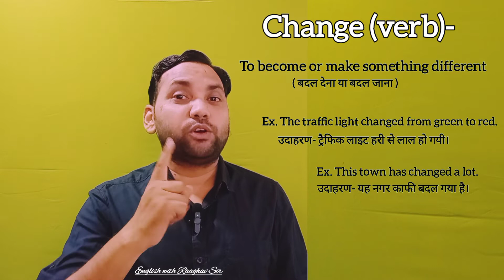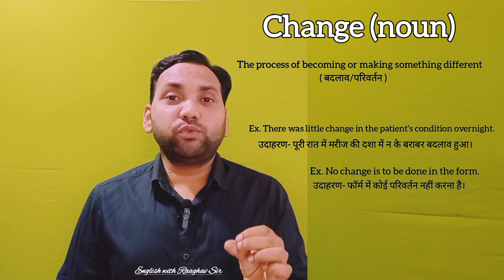Change or Changement | Is changement a word in English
@English With Raaghav Sir change changement englishvocabulary EnglishWithRaaghavSir b